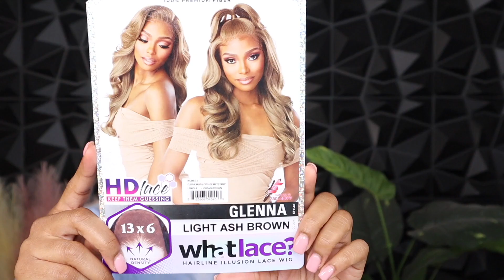I Decided To Dye My Hair Ash Blonde😱 Sensationnel Cloud 9 What Lace Lace Wig - GLENNA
Brand: Sensationnel
Style Name: Glenna
Color: Lightest Ash Blonde

⬇️READ ME!⬇️

IF WIG IS OUT OF STOCK! GOOGLE WIG NAME TO FIND OTHER WIG SITES.

Product used:
Ebin Tint spray - MEDIUM DARK BROWN
Ebin New York Wonder Lace Bond Spray
Got2B Glue Gel
Got2B Glue Freeze Blast Spray
Ebin New York 24 Hour Ebin Sleek Wax Stick
Simply Silk Spray

I OWN NO RIGHTS TO ANY MUSIC PLAYING IN THE BACKGROUND